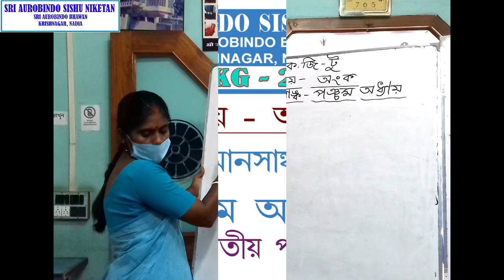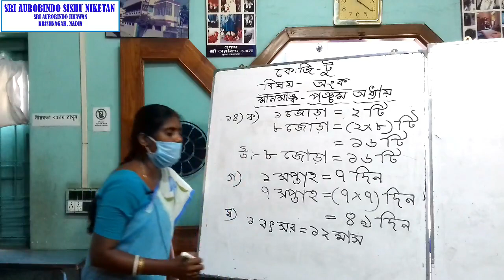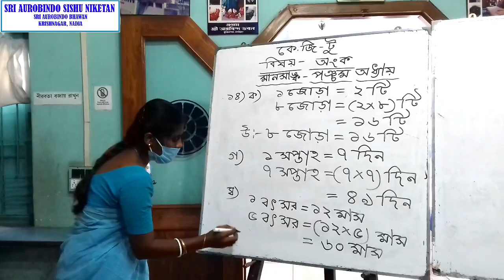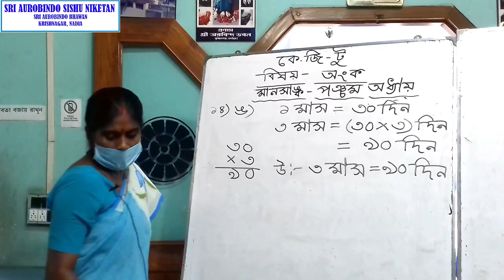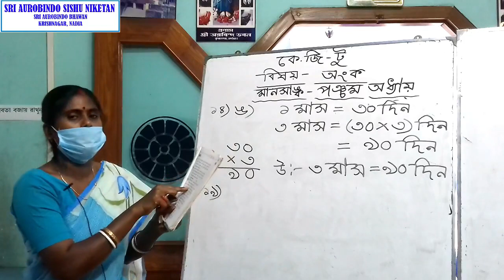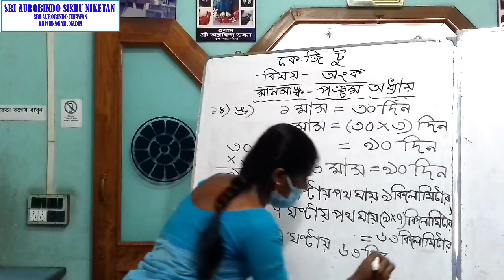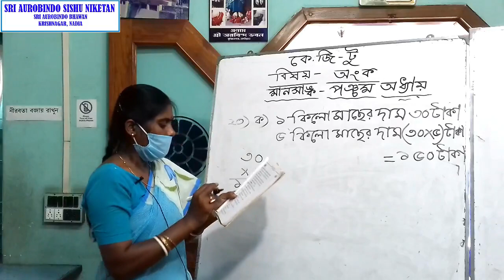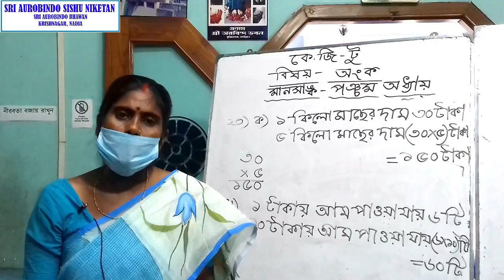KG-2 | বিষয় - অংক | মানসাঙ্ক | পঞ্চম অধ্যায় | দ্বিতীয় পর্ব